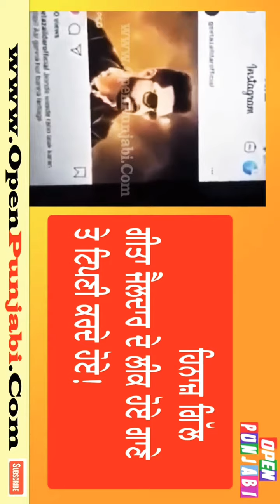New tik tok Video shehnaz kaur Gill Punjab’s no1 beautiful girl